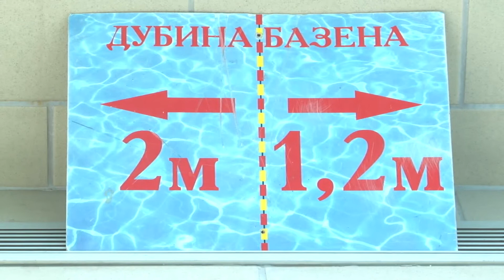Počela zimska sezona na obrenovačkim bazenima